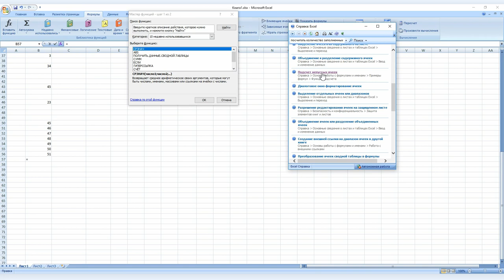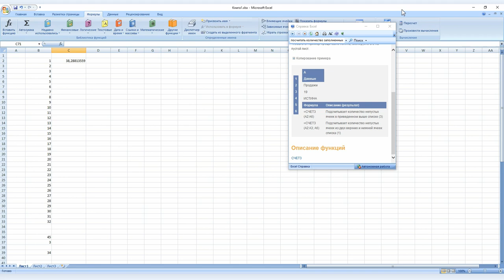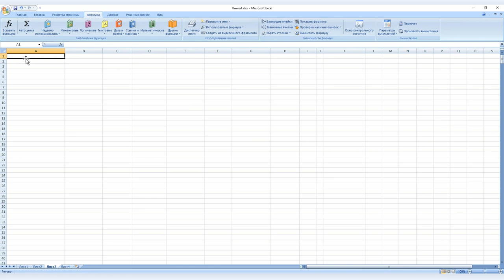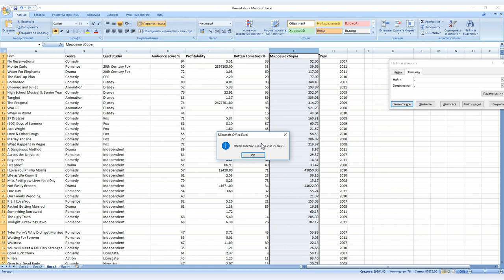Microsoft Excel уроки #3: СчетЗ, составные формулы и добавление баз данных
Продолжаем серию обучающих видео по работе с Microsoft Excel. В прошлом уроке Вова Ломов показал, как работать с функциям в Excel на примере функции СРЗНАЧ. Сегодня он перепроверит полученное значение с помощью других функций и покажет, как работать с составными формулами, то есть  собирать несколько функций в одну формулу.